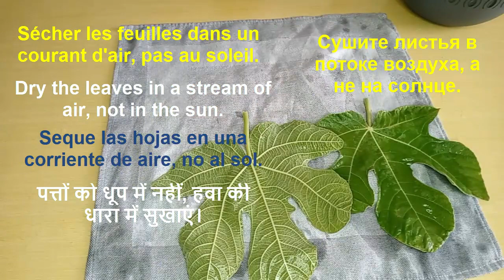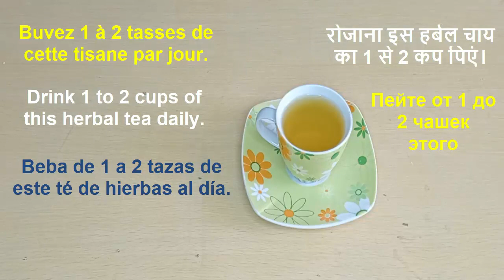A natural cure for diabetes! Thank you for this recipe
L'infusion de feuilles de figuier est un remède naturel extrêmement efficace pour faire baisser le taux de sucre dans le sang , ou ce qu'on appelle dans le jargon médical la glycémie .